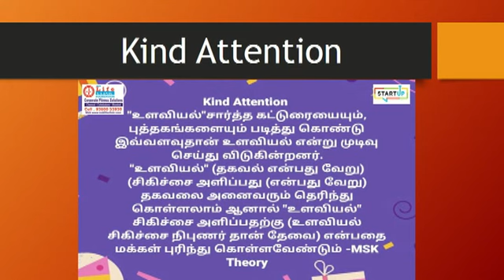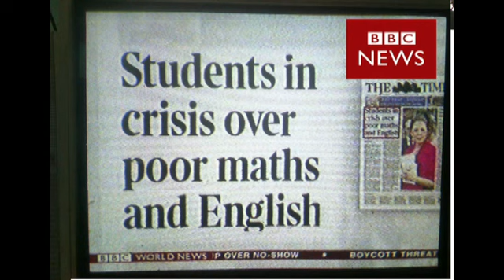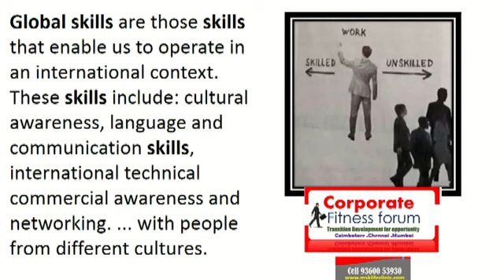corporate fitness meaning and GST program பெரு நிறுவன உளவியல் தகுதி திறன் மேம்பாடு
corporate fitness meaning and GST program:
பெரு நிறுவன உளவியல் தகுதி திறன் மேம்பாடு
மன இயக்கம், மன தூண்டல், மன செயல்பாடு இவற்றின் அடிப்படையில் ஏற்படும் வெளிப்படையான நடத்தை இவற்றினை கண்டறிந்து மாற்றுவது தான் எங்களின் மருந்தில்லா மனோதத்துவ சிகிச்சை. இவையோடு சமூகத்தினால் ஏற்படும் பாதிப்பு தனி மனிதனை தூண்டும் அல்லது துண்டிக்கும் . ஒவ்வொரு தனி மனிதனுடைய வாழ்க்கை அமைப்பினை (360 டிகிரி) பார்வையில் கண்டறிந்து மாற்றுவது தான் எங்களின் மருந்தில்லா மனோதத்துவ சிகிச்சை. இதனோடு சுய முரன்பாட்டை நீக்கி சமூகத்தோடு சமன்பாட்டோடு செயல்பட வைப்பதும் எங்களுடைய மருந்தில்லா மனோதத்துவ சிகிச்சை அடிப்படையின் தத்துவமாக உள்ளது.
MSK is world of first unconscious knowledge Re -replacement therapy and learning
MSK Corporate Individuals & Group Consultation: Focuses on present mind set testing analysis, unlearning pre-existing unrealistic, pre-conscious, unconscious knowledge, and modifying with training, therapy, mentoring, to reach goal with happy.
MSK Life Clinic Specialty: MSK - Suitable Behavioral Prescription and On- Life assistance and with timely review MSK- Post –training and drug-less therapeutic care with thinking nurturing MSK - 24/7 Emergence –Psychological First-Aid (PFA) -phone line-On line- consultation
MSK Life Clinic Solutions Formats: One-on-One personalized Consultation: Grouptraining &Consultation: On-Life -Direct face to face or online or phone line: MSK (Mind Set Knowledge) theory is “Human life can be developed by modifying their preconscious, unconscious mind set and predisposed unrealistic knowledge” Our research continues in using more Minds Set Reorganizing & Knowledge Replacing Therapeutic Training with more humanistic nurturing nature. We welcome you to experience our services.
Yours MSK Muhaiyuddin
CEO Mind Set Knowledge consultant And Corporate Psychologist